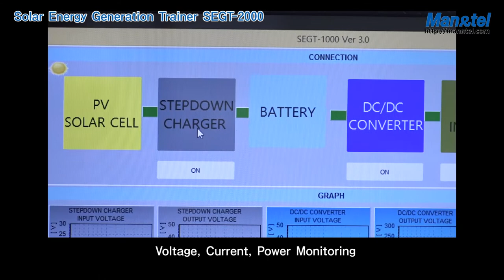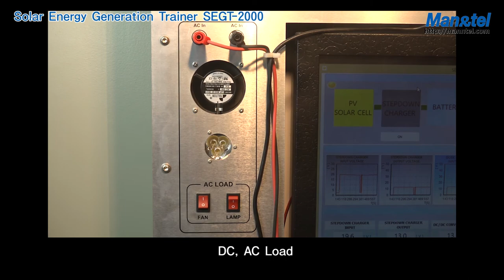Solar Energy Generation Trainer [SEGT-2000]